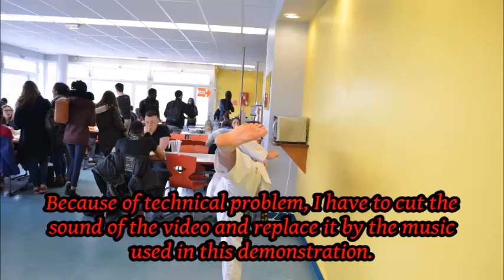ANT's mind - 15-03-2017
Some troubles during this demonstration but I did it. It's the 2nd demonstration on a restaurant of my university. I didn't have a lot of space, but that's the game and I had to improvise some ways to do my moves. Enjoy.

PS: during the video, a guy passed in front of the camera. This was not supposed to happened. This guy was a dancer who made is performance after mine. To me, that was really disrespectful and I am angry for that.